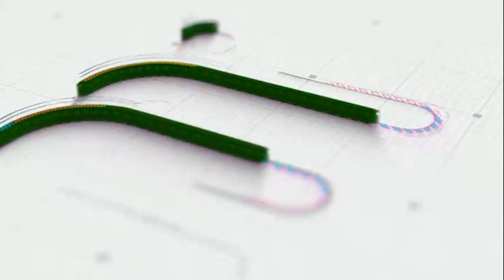HADROH JALSATUL ITSNAIN | ROBBAHU BIDZIKRIK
ROBBAHU BIDZIKRIK